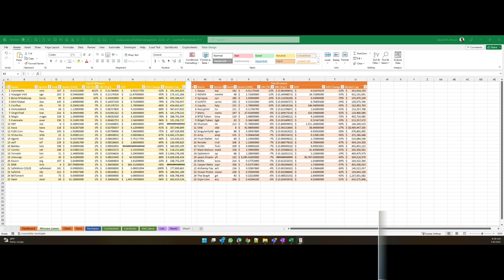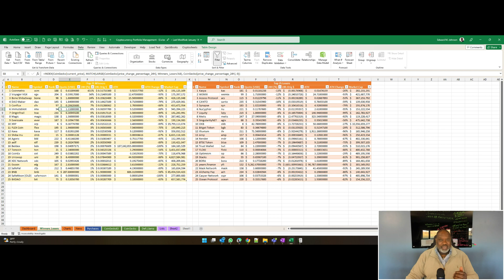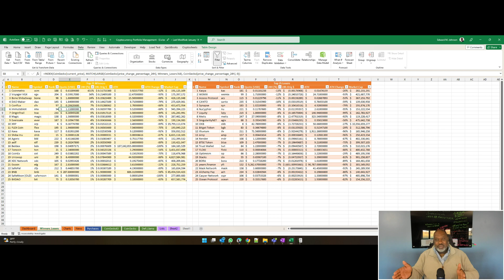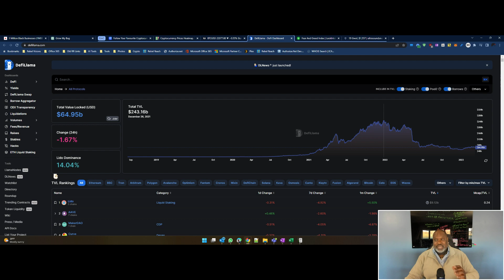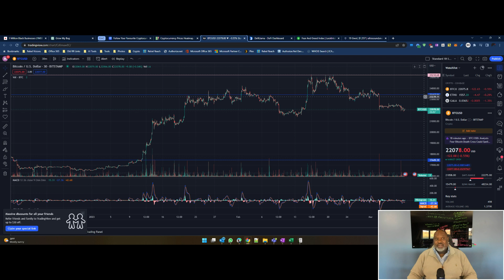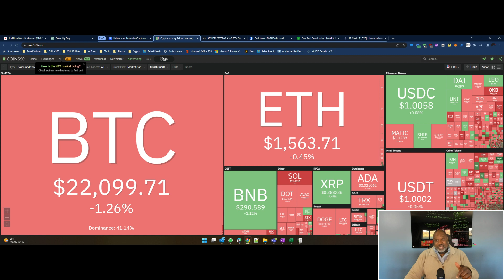Eddie Jay on Crypto - SEC's shaky cases, Silvergate's woes, Shibarium's launch & more in crypto!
• MyAlgo Wallet suffers another security breach
• SEC may be facing trouble as XRP decision looms, they suffer a small loss in the Voyager bankruptcy case and Grayscale spot ETF case also raises doubts about the SEC's pattern of tactic of tossing weight around in lieu of bringing strong cases…and it may be wearing thin in courts
• Silvergate Bank is in talks with the FDIC to save the bank, with a focus on liquidity
• Shiba Inu's Shibarium is confirmed for this week and could see BONE and SHIB rise; will the hype will last?

You have to keep your eye on what can come from the side to affect the markets. Here is what is on my mind today.

2. Is the SEC about to take it on the chin? There are many that expect a decision on XRP fairly soon. They have also just been dealt a small loss. Judge Michael Wiles, who is presiding over the Voyager bankruptcy, said, "I cannot put the entire case into indeterminate deep freeze while regulators figure out whether they believe there are problems with the transaction and plan." and has ruled the deal can go through. The SEC may appeal, but it seems rather fruitless to do so. One would think they should have come with their A game to begin with. Then there is the Grayscale spot ETF case. The 3-judge panel is a tad skeptical of the SEC's reasons for not giving approval. This made GBTC shares spike over 9%. None of these are small cases and can really spell trouble for Gary Gensler and his department. If you look closer, you can see the SEC's weakness of trying to toss their weight instead of bring stronger cases.

3. Silvergate Bank is in talks with the FDIC about how the bank can be saved. A key focus seems to be around liquidity. It was suggested they court more crypto investors to help with that. The Federal Reserve, the main governing body of the banking industry, actually authorized the visit by the FDIC examiners. The fall of Silvergate could very well see the rise of Signature Bank and have stablecoins begin to play an even larger role. Signature's recent moves to limit transaction support to only transactions over $100K suggest they are turning their back on retail investors and focusing on institutions. That leaves an opening for stablecoins and alternative off-ramps.

4. We have confirmation from the Shiba Inu team that Shibarium will indeed happen this week, but they gave no specific date. This is why you saw a rise in BONE, the exclusive token to be used in their Metaverse play. That said, you must keep in mind that SHIB will also rise, especially as the burn rate continues to soar. The question is will the people stay on the platform once the luster of the shiny new toy wears?